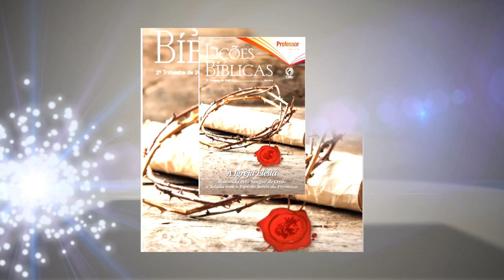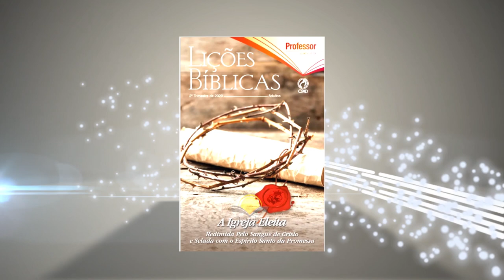Lição 5 – Libertos do Pecado para uma Nova Vida em Cristo